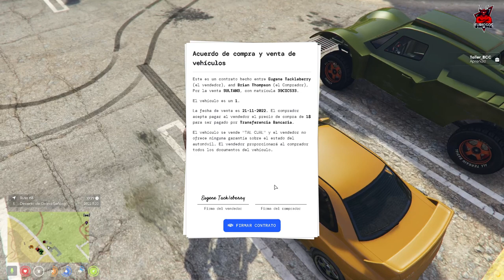|FURIOSOS RP|🔥|Brian Thompson| Cap.23 Vamos a currar un poco en el taller.